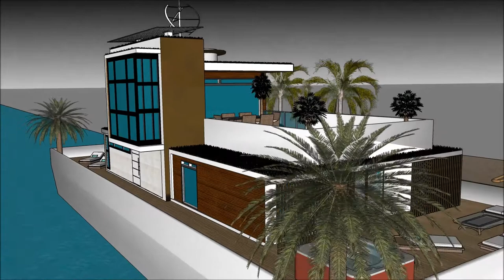Mansão mais cara do brasi e spa mansão de luxo moderna q significa youtubers portugueses r urbanismo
The floating house villa houseboatzania launching an innovative high-end luxury yacht floating house villa mansion home design potentially as a display of exhibition of Mansão mais cara do brasi e spa mansão de luxo moderna q significa youtubers portugueses r urbanismo.

The collection of the Floating house villa houseboatzania concept Mansão mais cara do brasi e spa mansão de luxo moderna q significa youtubers portugueses r urbanismo consists of high luxury and architectural art pieces in minimalism combined with living on the waterfront of the harbour.

The floating house villa mansion yacht design has the basis to sustain living with high standards and contemporary structural Mansão mais cara do brasi e spa mansão de luxo moderna q significa youtubers portugueses r urbanismo with numerous of prospects for excessive living and celebrating the desire of life worldwide: